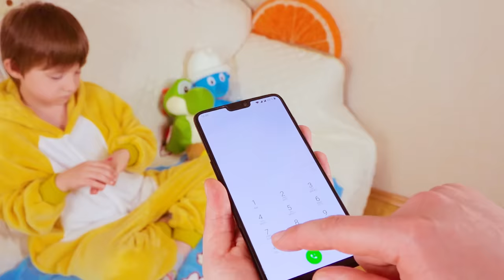Егорка и мама - история про черного паука | Yegorka found spiders at home : العناكب في المنزل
Егорка и мама - история про черного паука | Yegorka found spiders at home : العناكب في المنزل | Video for kids

Yegorka и большой черный паук, в истории где мама спасала Yegora | Yegor encontrou ARANHA em casa | Детская история про черного паука